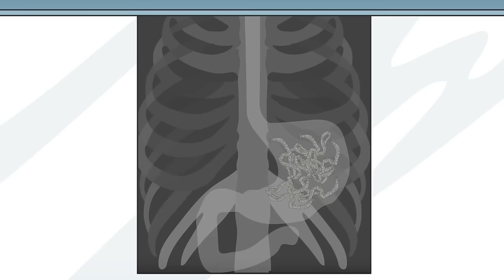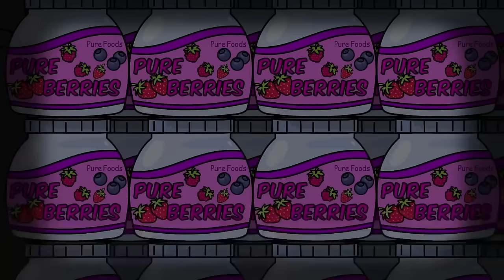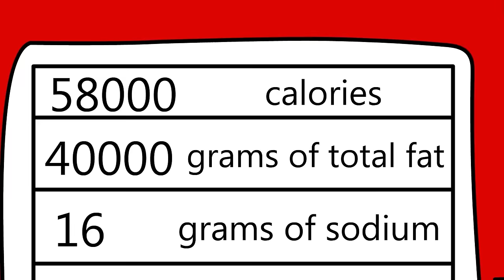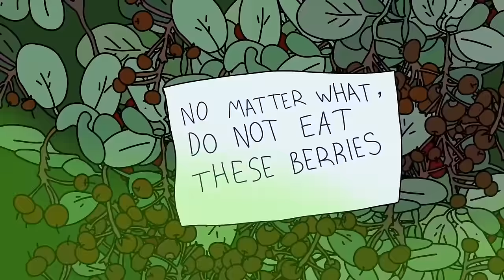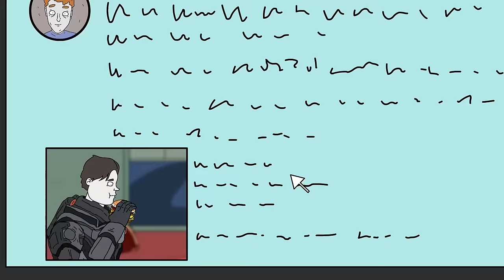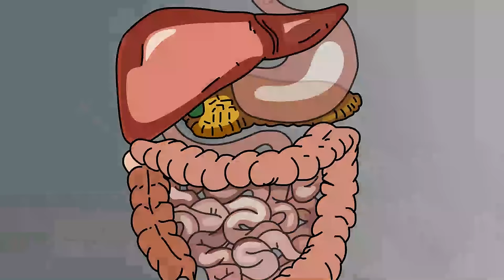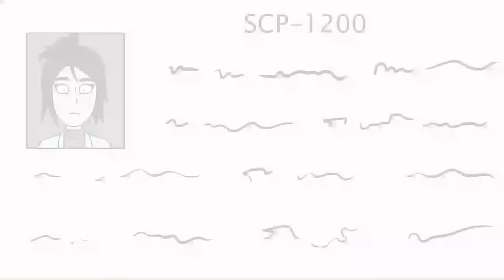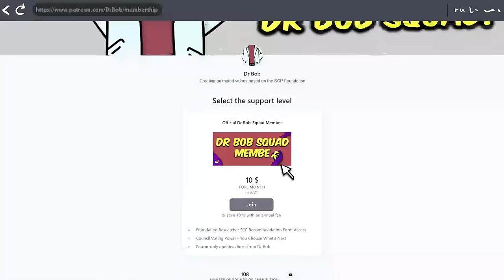Best SCP Stories that will leave you HUNGRY for more (Compilation)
00:00 SCP-5110 - PURE BEAR
21:00 SCP-2611 Large and In Charge
37:51 The Starving Skeletons SCP-2863 - Gashadokuro
48:47 SCP-913 Mr Hungry
01:06:43 SCP-5126 - Eat Your Mattress
01:26:28 SCP-839 Candied Worms
01:39:42 SCP-799 Carnivorous Blanket
01:50:05 SCP-1013 Cockatrice
02:06:45 Tapeworm Child SCP-1003
02:29:57 You Are What You Eat (SCP-2057)
02:48:50 SCP-2484 - Parasitic Mayonnaise Worms
03:07:45 SCP-4032 - Fart Berries
03:28:32 SCP-4258 - Freddy's Diner
03:46:29 SCP-3166 - GOREFIELD - A Rainy Monday
03:57:29 SCP-1200 Tastes Like Chewing Gum